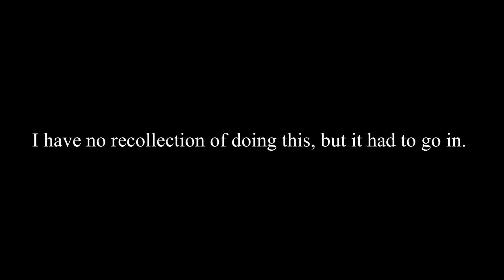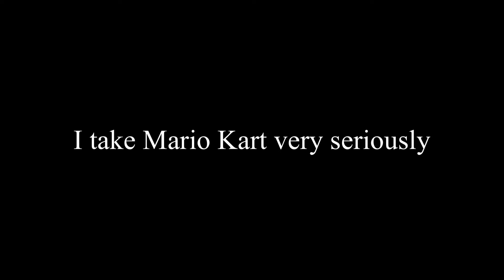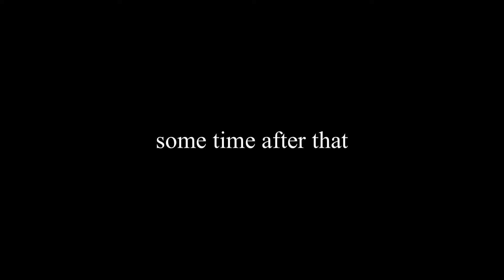condo vacation 2020